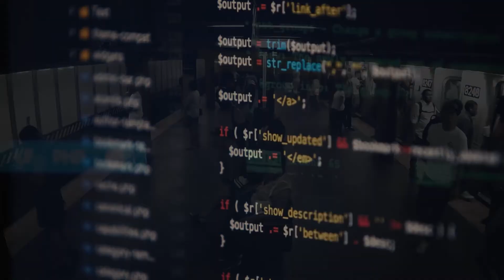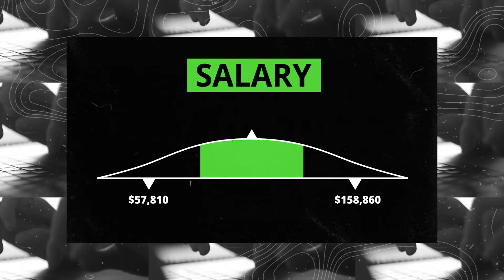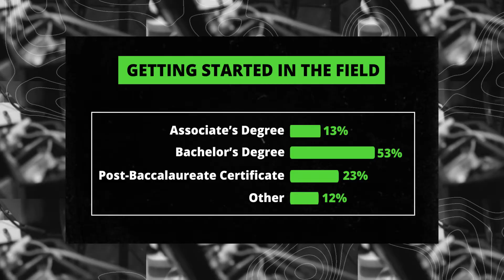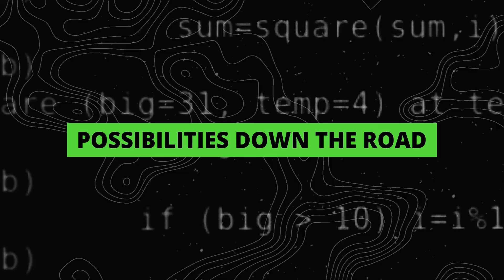Should I become a security analyst? | Roadtrip Nation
Interested in a job where you can become a real-life superhero? Then the world of information and cybersecurity may be for you!

In this video, we’re diving into the role of security analyst—a common entry-level job in the world of infosec and cybersecurity. We’ll cover salary, job growth, getting started in the field—all that good stuff to help you explore if you should start down the path to becoming a security analyst.

Note: Information Security Analyst is the title you'll most commonly see on job postings across America right now. But, some other similar job titles include:
Cybersecurity Analyst
SOC Analyst
IT Security Analyst
Systems Analyst
Incident Analyst
Network Security Analyst

Contents:
00:00 Introduction
00:52 Cybersecurity career overview
01:19 Entry-level job titles in cybersecurity and information security
01:50 Niches in the cybersecurity field
02:37 A day in the life for people in information and cybersecurity jobs
04:00 Salary for security analysts
04:17 Projected job growth
04:55 Getting started in the field (education, certifications, and more)
07:37 Possibilities down the road (pen tester, chief security officer)
09:05 Conclusion